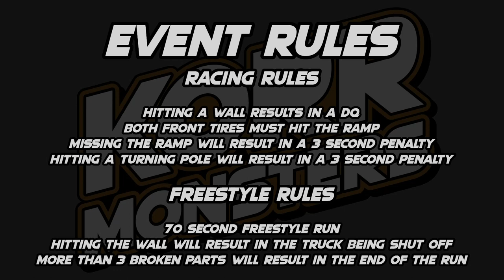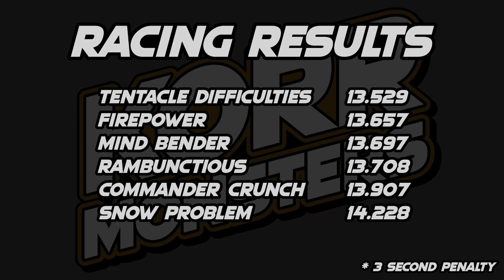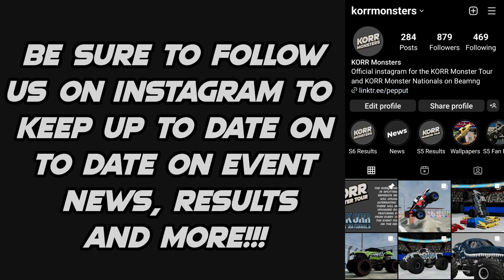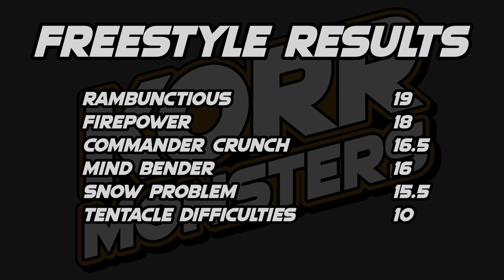KORR Monsters Offseason: Baltimore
The thirteenth event of the the offseason going into season 6 has 6 trucks battle for the racing and freestyle wins in the Baltimore Maryland!

Lineup
Snow Problem driven by Joe Ryder